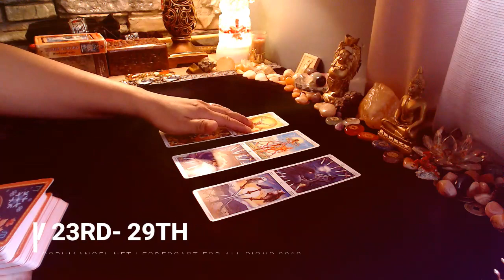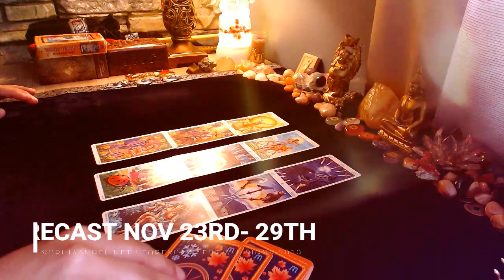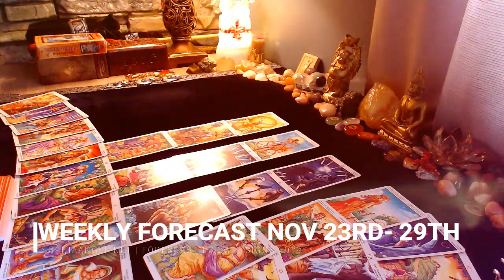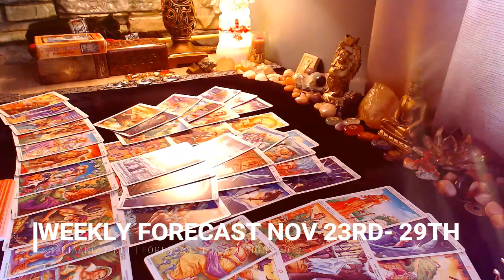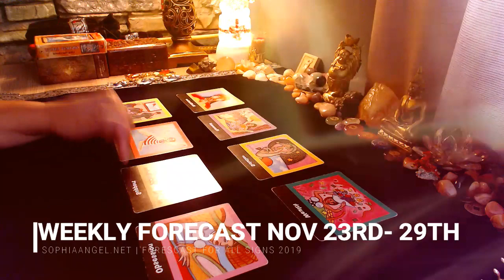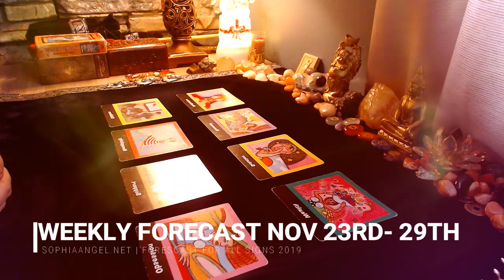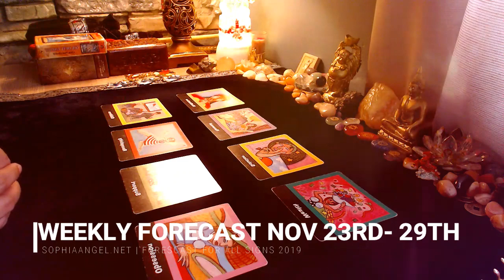ARIES WEEKLY FORECAST NOV 23RD 29TH BREAKING AN ENGAGEMENT